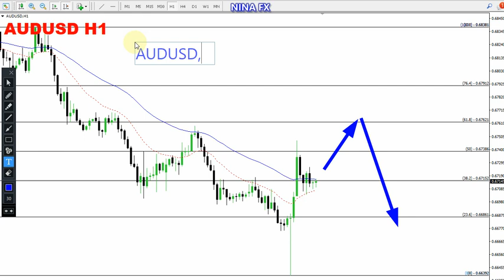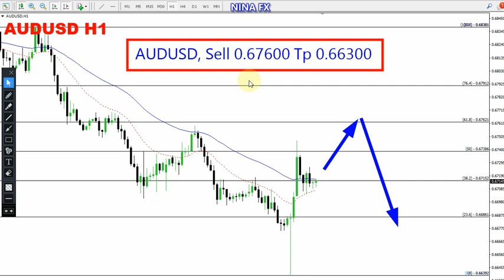AUD USD Daily Analysis for January 8, 2024 by Nina Fx